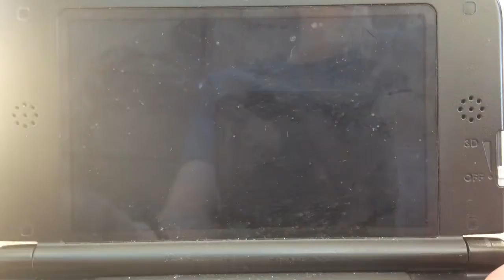Kirby: Planet Robobot Part 3: The Buildings Are Made of Malk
Can I drink the buildings?

Game: Kirby: Planet Robobot (Nintendo 3DS)